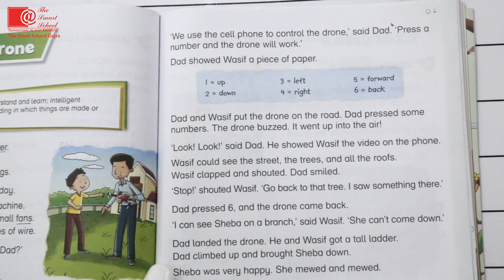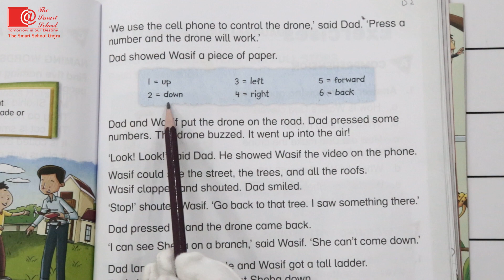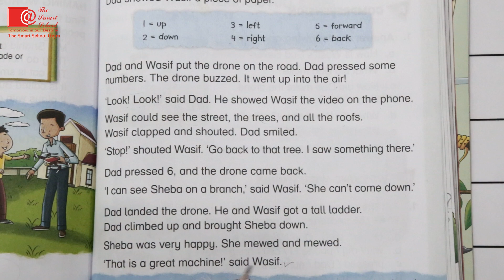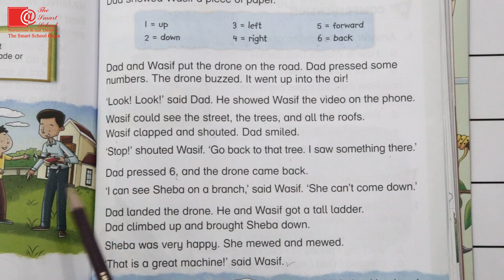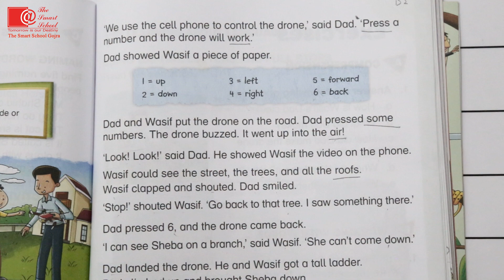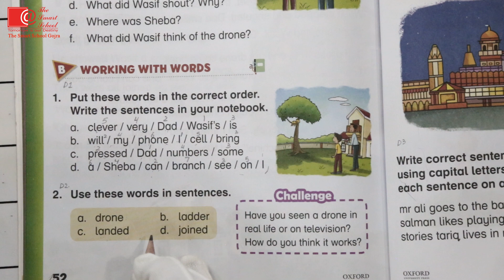Class 1 English Poem Exercise page no 51 || Smart Syllabus || The Smart School Gojra